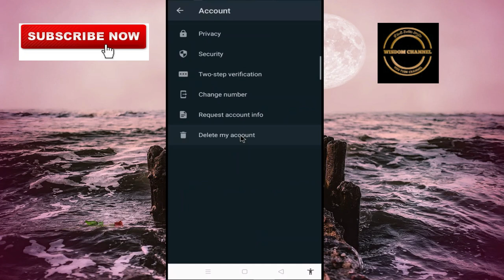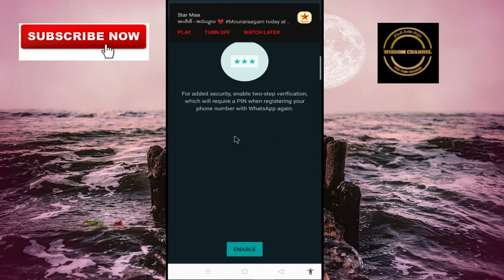మీ Whatsapp జాగ్రత్తగా ఉందా ? whatsapp hacking| how to secure whatsapp| security for whatsapp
This video explains how to provide the high security to the whatsapp application.